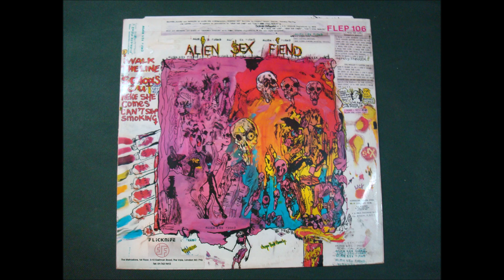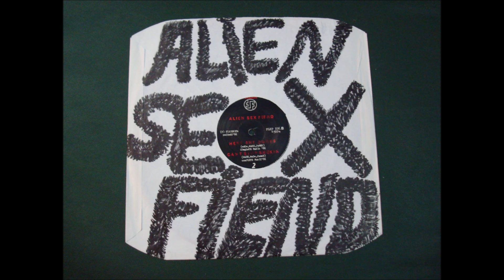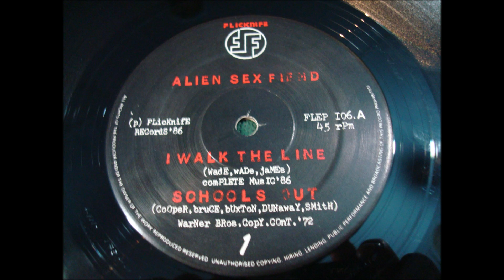ALIEN SEX FIEND.(I WALK THE LINE.)(12''.)(1986.)